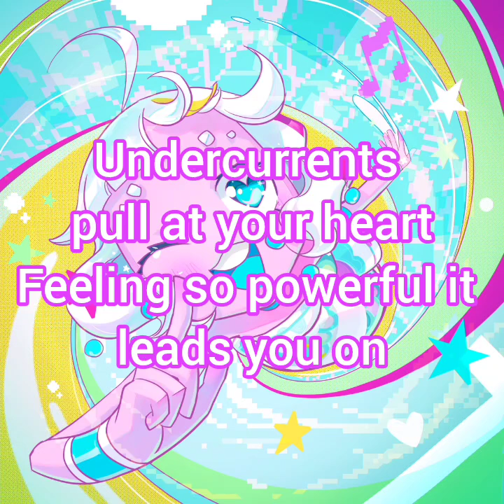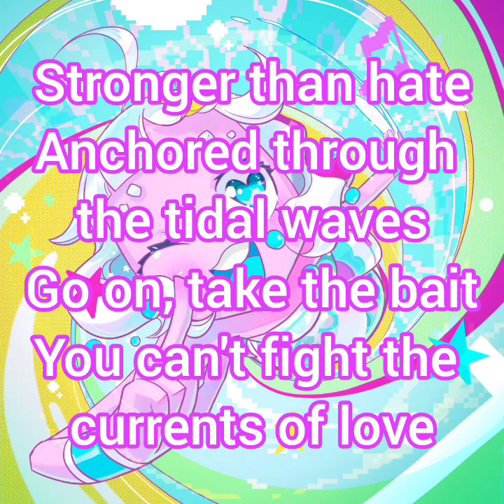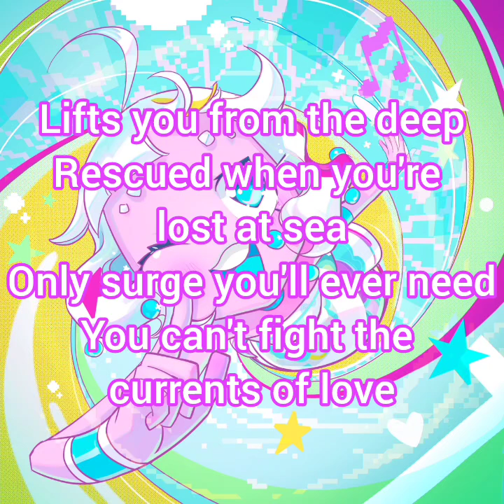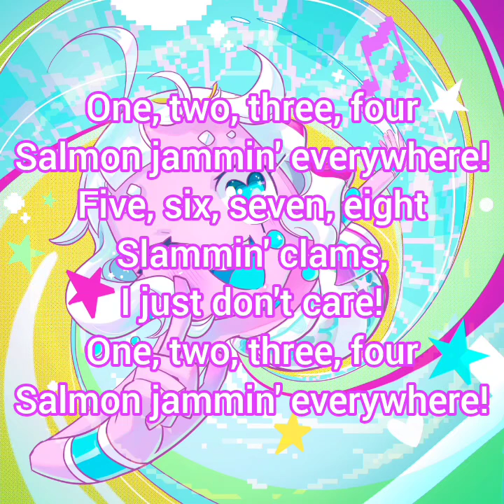Vs. Sayu (Karaoke Instrumental) No Straight Roads